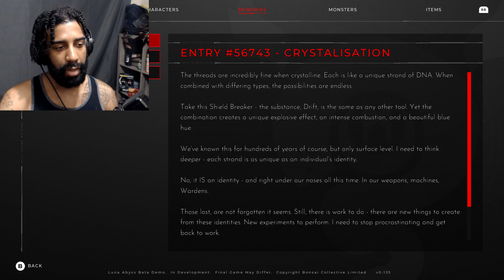LUNA ABYSS (DEMO) - Upcoming Bullet Hell FPS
Luna Abyss is a single player story driven action-adventure with fluid platforming and bullet hell combat.